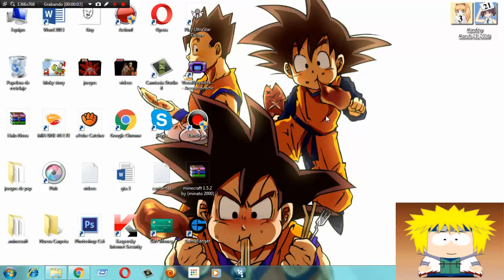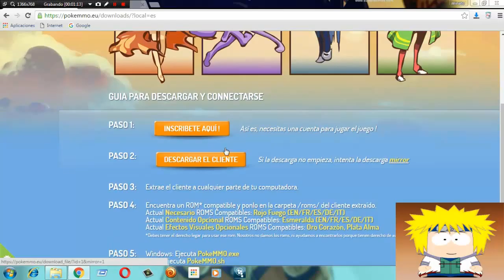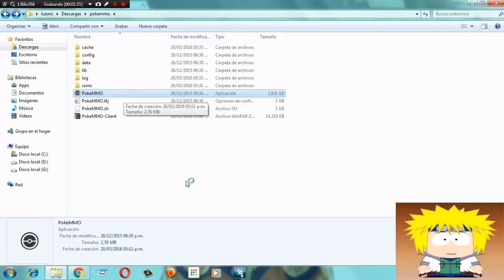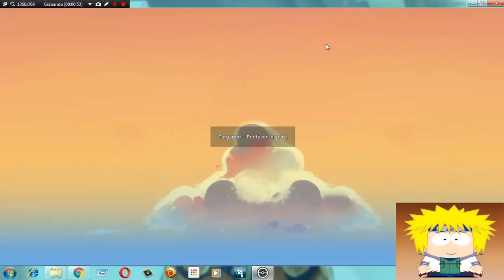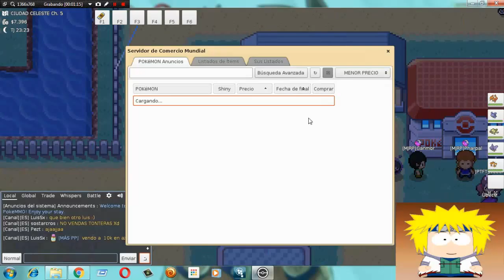como descargar pokemon oline (pokemmo)